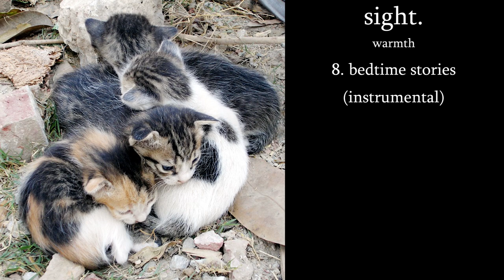sight. - bedtime stories (instrumental)